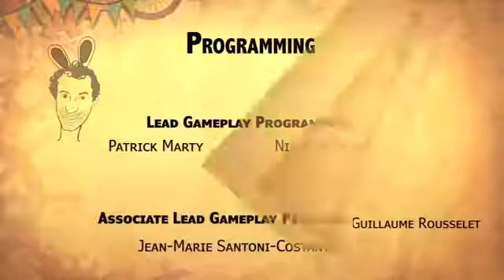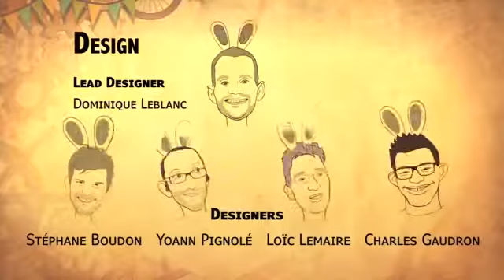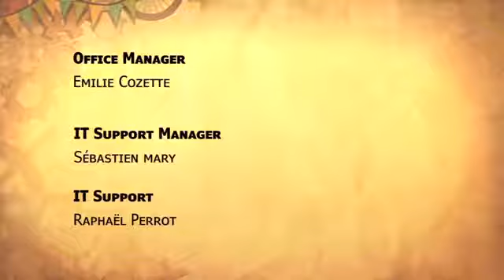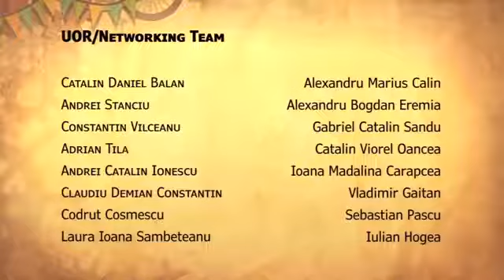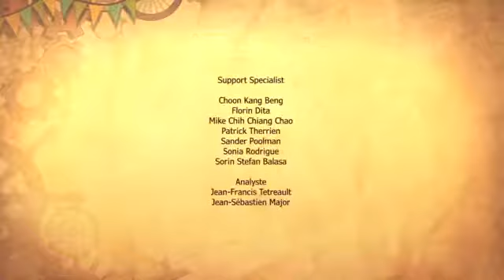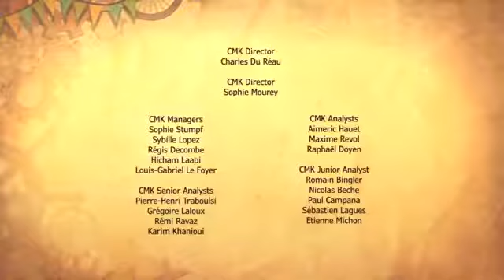Rabbids Land Wii U Part 11 Credits Thoughts on the Game on Rayman Legends